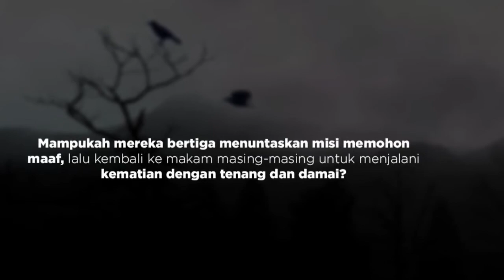Book Trailer - Ganteng Ganteng Setan karya Ari Keling